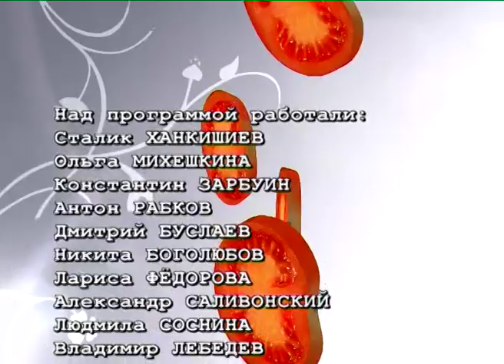Schaschlik grillen | Kochen und Küche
Schaschlik ist die Bezeichnung für einen gegrillten, meist marinierten Fleischspieß, wie er in den turksprachigen Ländern, in Russland, im Kaukasus, aber auch in Südosteuropa verbreitet ist. Der russische Star-Koch und Bestseller-Autor Stalic zeigt, worauf man bei der Zubereitung von Schaschlik achten sollte.